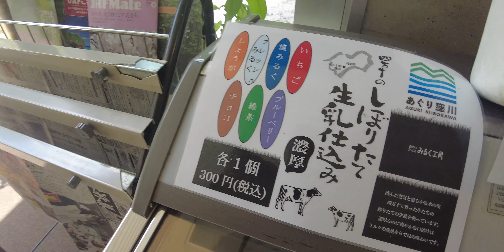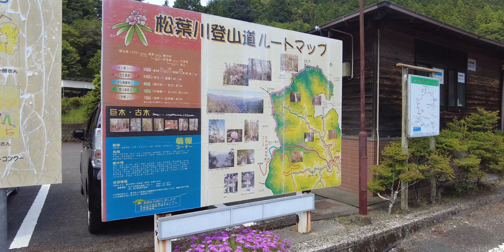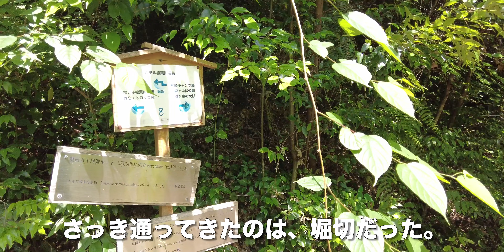松葉川温泉/高知県四万十町【前編】チェックイン前に渓谷を一周【ウォーキング】【旅行VLOG/4K】吊り橋,森林公園遊湯の里,森林鉄道,堀切,キャンプ場,ウサギ,ウツボグサ,田植え,トロッコ道,日野地川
松葉川温泉（まつばがわおんせん）は、高知県高岡郡四万十町日野地（こうちけんたかおかぐんしまんとちょうひのじ）にある温泉ホテルだ。
ホテル松葉川温泉
高知県高岡郡四万十町日野地６０５−１

2022年6月3日、この日は自宅を車で出発し、須崎西ICから高知自動車道に乗る。四万十町東ICで下りる。松葉川温泉（まつばがわおんせん）にやってきた。駐車場はとても広い。館内に入る。まだ1時51分なので部屋には入れない。とりあえずチェックインだけ済ませる。県民割りを使うため、ワクチン接種証明書を提示する。フロントでは四万十町の仁井田米（にいだまい）を販売中。テラスもあり、気持ちよさそう。売店でジンジャエールを買ってみた。378円もするが、生姜が沈殿していて本格的だ。ショウガのさわやかな味と香りが、体全体に染み渡ります。本当にショウガをかじっているような味です。これは強烈。

部屋には入れないので、散歩に出かけることにした。まず案内看板でルートを確認。よく分かっていないおじい。おばあも分かっていません。ホテルの前を通り過ぎて、吊り橋を渡る。わざと揺らすおばあ。「森林公園遊湯の里(しんりんこうえんゆうゆのさと)」という公園だそうだ。非常に整備されており、きれいな木道になっていた。綾の照葉大吊橋（てるはおおつりばし）を思い出す。
1984年に完成した当時は、歩道吊橋としては世界最大だった。

道が平らなのは、以前は森林鉄道の線路だったから。さっき通ってきたのは、堀切だった。もう一つの吊り橋まで歩いてきた。これを渡ったところに、キャンプ場がある。キャンプ場は意外と広い。ホテル松葉川温泉も近いので、温泉に入れる。シダが茂って、まるで熱帯雨林のような（笑）道を進む。ウサギ発見。

ここから道路を歩いて行く。橋を渡る。ホテルを通り過ぎて、さらに進む。佐渡島でも見かけたウツボグサが咲いていた。忘れているおばあ。もう6月だが、田んぼは田植えをしたばかり。ここから遊歩道になる。川沿いに遊歩道が続いていて、これはトロッコ道のようだ。この川は四万十川の支流の日野地川。蜘蛛を見て叫ぶおばあ。来る時に通った堀切まで戻ってきた。ホテルに戻ってきた。後編に続く。

【動画目次】
00:00 駐車場
03:10 散策
07:56 キャンプ場
10:39 トロッコ道

【使用機材】
カメラ ：
GoPro MAX
iPhone11ProMAX

ジンバル ：

【編集】
ハードウェア：

ソフトウェア：
Google Earth Pro
GoPro
DJImimo